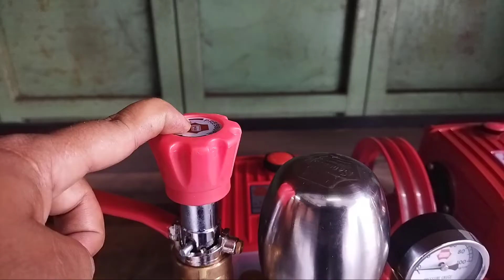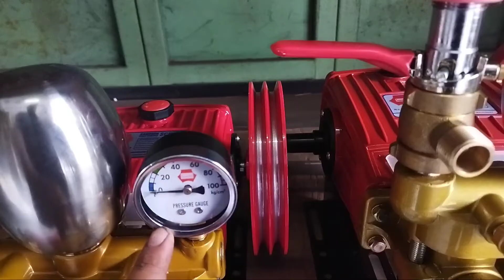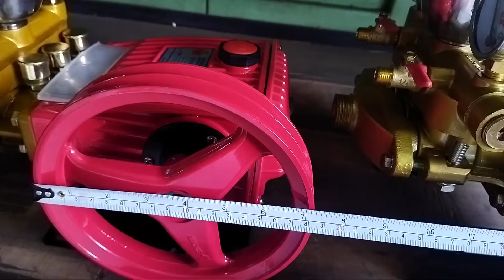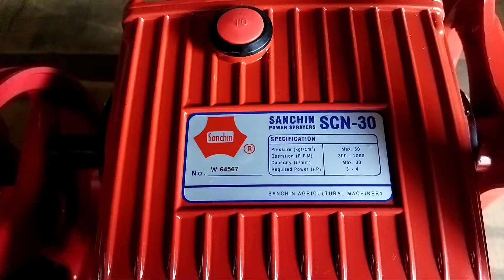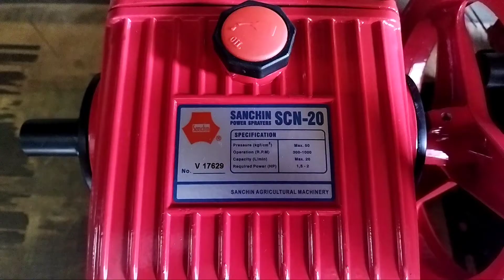Power sprayer Sanchin scn 20 dan Sanchin scn 30.Apa bedanya?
Spesifikasi Mesin Power Sprayer Steam Sanchin SCN 20 : - Voltase : 220V/50Hz - Daya yg dibutuhkan : 1 - 1.5 HP (Listrik) / 4 HP (Bensin) - Daya Hisap Air : Max. 20 liter / menit - Tekanan : Max. 50 kgf/cm2 - Kecepatan Mesin : 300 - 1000 rpm - Plunger : 20mm x 3 - Stroke : 16mm
Power Sprayer Sanchin SCN 30.
Untuk spesifikasi nya sebagai berikut
Merk : SANCHIN
- Tipe : SCN-30
- Model : Pump Only
- Kapasitas : 12.7 ~ 42.4 ltr/min
- Power yg diperlukan : 2.2kw
- Tekanan Max : 50 kgs/cm3
- Isi Paket : power sprayer, selang sedot & overflow, saringan/strainer, seal kits.